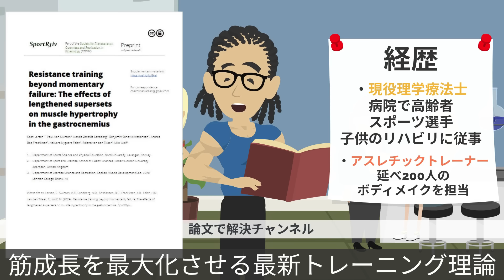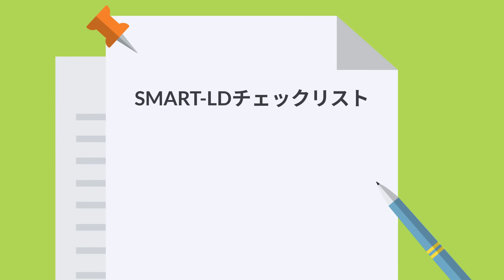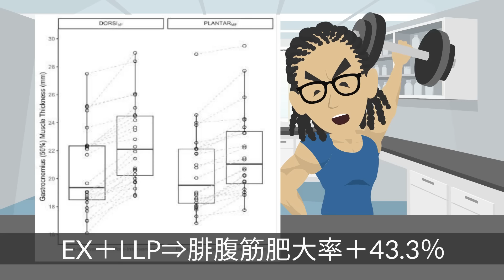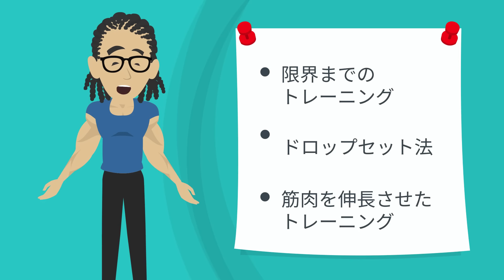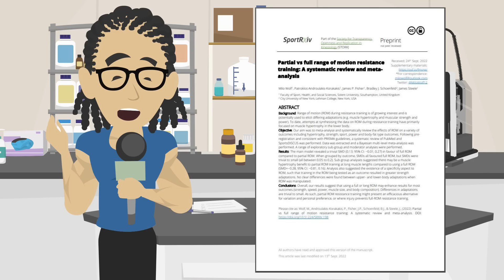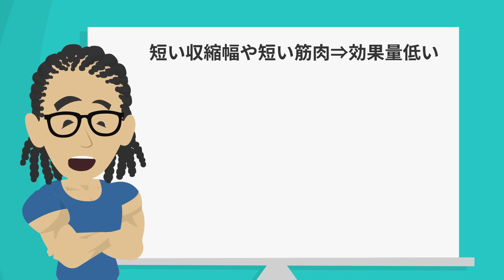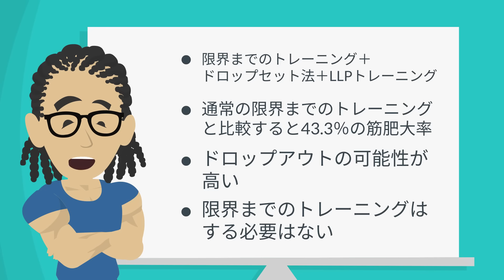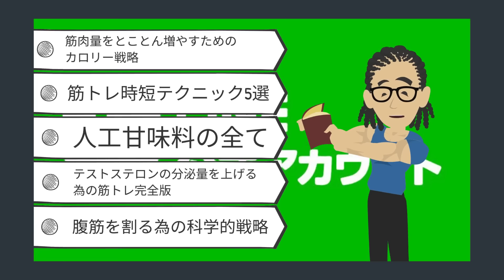【NEW STUDY】筋成長を最大化させる最新トレーニング理論 ~2024年最新理論で筋肥大させる~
≪参考文献≫
Stian Larsen(2024)Resistance training beyond momentary failure

✅筋肉量をとことん増やすためのカロリー戦略
✅筋トレ時短テクニック5選
✅人工甘味料の全て
✅テストステロンを上げる筋トレ法
✅腹筋を割る為の科学的戦略

【お勧め商品】
筋肉をデカくする無塩鯖缶

筋肉をデカくする鶏むね肉2㎏×2

たんぱく質たっぷりのお勧めパン

たんぱく質たっぷりのヨーグルト

~目次~
0:00~　オープニング
0:35~　2024年最新理論
4:06~　最新理論を普段のトレーニングに落とし込む方法